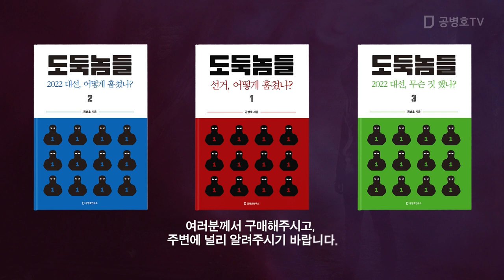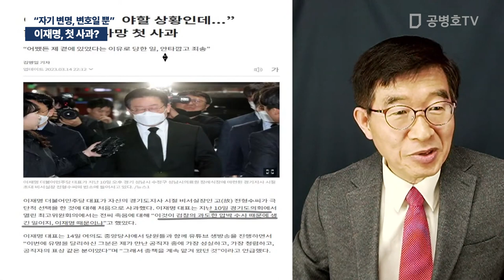이재명, 첫 사과? / "자기 변명, 변호일뿐" [공병호TV]